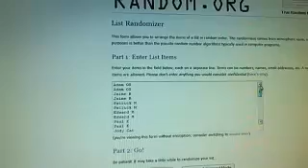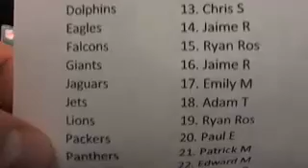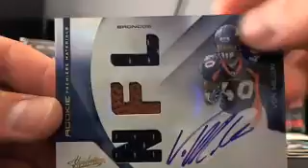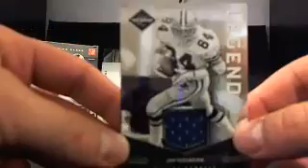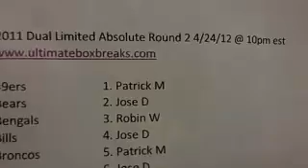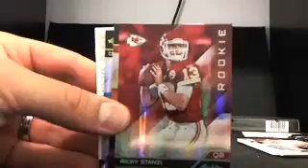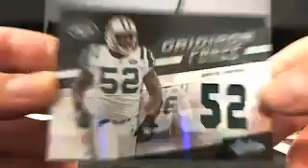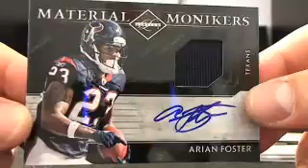UltimateBoxBreaks.com: 2011 Limited Absolute Duall football box break Round 1 and 2 4/24/12